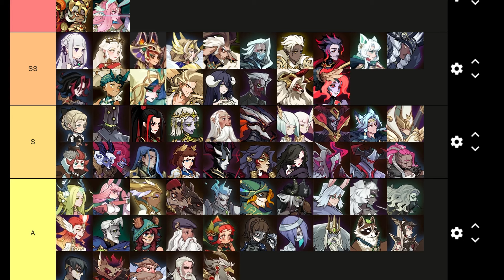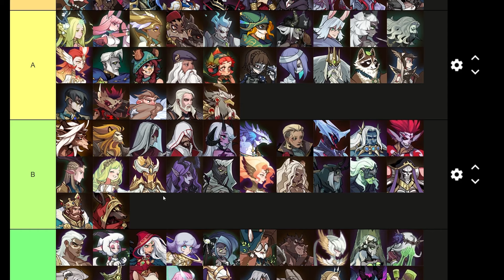2024 APRIL UTILITY TIERLIST! [FURRY HIPPO AFK ARENA]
The long-awaited tier list has returned! 2024 Edition!